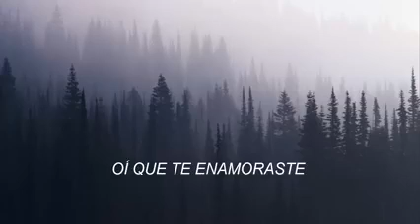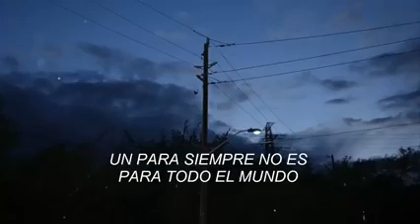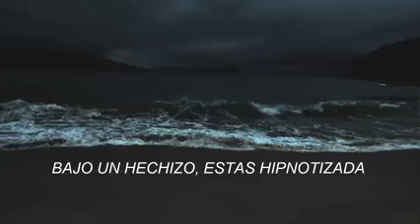snap out of it - arctic monkeys (sub. español)